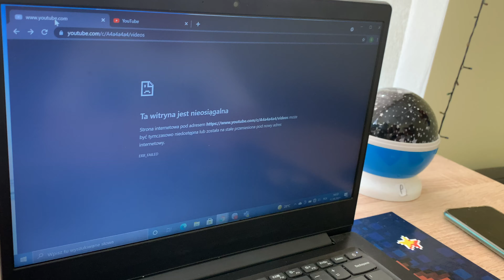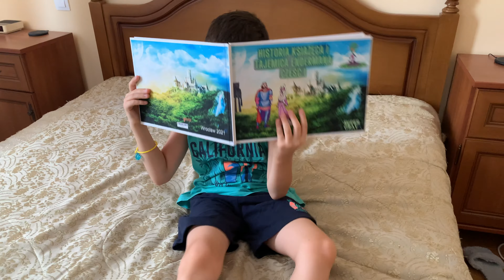24 godziny nie oglądam YouTube kanał A4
24 godziny nie oglądam YouTube kanał A4.  Nie mam internetu i 24 godziny nie oglądam kanał a4 i youtube . Pierwsze co robię to zbieram ziemniaki z pop it i wjechałem w jajo, później jadę do innego kraju, bardzo mi się spodobało w leśnym parku, oczywiście zjadłem kanapkę z serem, żeby być fajnym chłopakiem czytam książkę, kiedy już był wieczór zrobiłem imprezę, żeby być zdrowym umyłem zęby, później poszedłem spać bardzo śmiesznie, innego dnia kiedy wstałem zobaczyłem krew. Wszystko było w porządku bo to był flamaster.